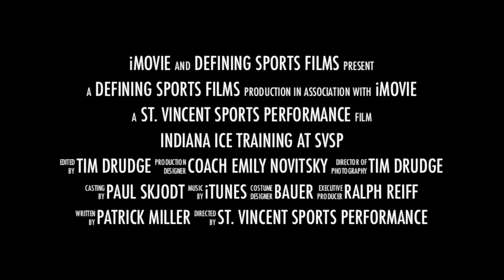Indiana Ice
St. Vincent Sports Performance (SVSP) is the Official Sports Performance Provider to the The Indiana Ice, of the USHL.  The SVSP team includes physicians Joe Randolph, MD, David Harsha, MD, Head Athletic Trainer Patrick Miller and Head Strength & Conditioning Coach Emily Novitsky.